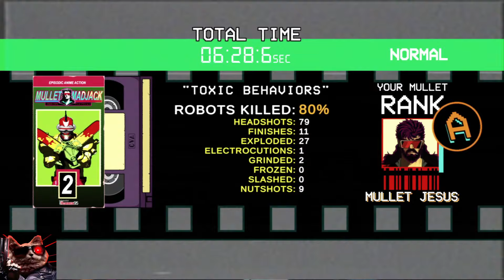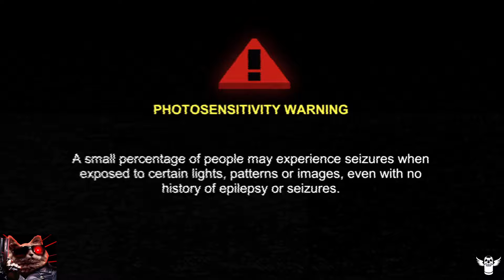Test éclaté - Mullet mad Jack (pc) Le jeux vidéo comme on l'aime !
ne explosion pour la rétine et les réflexe !
Test de Mullet mad Jack sur pc.